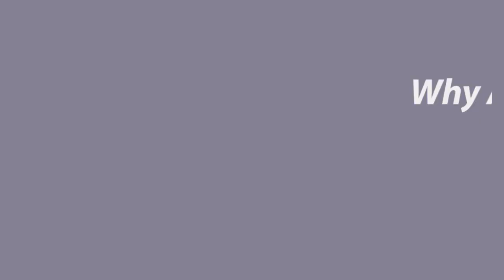Why Ayurveda and what is it anyway?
While I was in school getting certified to become a Holistic Health Coach I was taught a little bit about Ayurveda (The Science of Life) and was intrigued as to how it could help my family, friends and millions of others. In this video I briefly describe Ayurveda. For the next 30 days I will be blasting you with content to help open up your mind about Ayurveda and how it can help you to Live A Superior Life! Ayurveda being a 5,000 year old holistic health practice you can only imagine the amount of content that I will have to be bringing your way. It is a matter of me breaking it all down into bite sized digest-able chunks so you can start to implement this beautiful practice into your life.
Now that I am so close to completing my Ayurveda Wellness Educator certificate I am creating a program to help women cope with daily stressors including: irritability, anxiety and depression. As women we are always doing everything for everyone and trying to be the perfect girlfriend, wife, mom, friend, co-worker etc. but somehow we are always put on the back burner or shot down for efforts we put so much thought and love into. All the little jabs add up and we slowly become not as shiny as we once were and self doubt sets in or you find yourself frustrated and angry at every little person you come across because quite frankly they are just freaking ridiculous "at least in your mind" I am here to bring your shining light back, you deserve to shine! you deserve to feel your best in having mental clarity and a sense of calmness as you go through the day.
I know my videos aren't super radical just yet but its ok as we all start somewhere and this info is just to incredible to keep it all to myself.

Or head over to my website for freebies and downloadable goodies to get your journey to A Superior Life going RIGHT NOW!